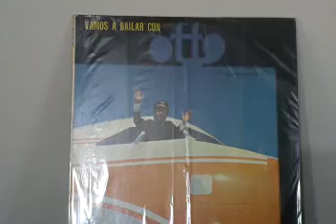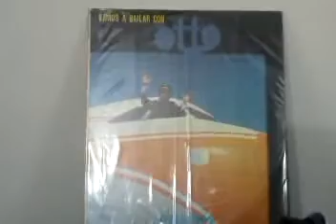SALSA: GUANTARANURE - OTTO DE ROJAS Y ORQ